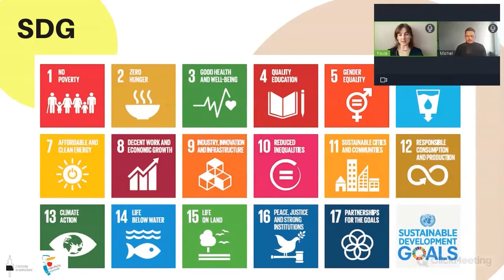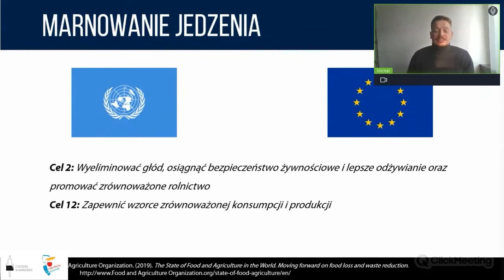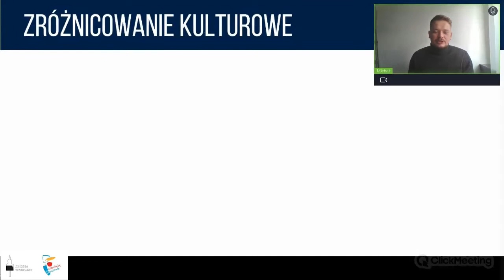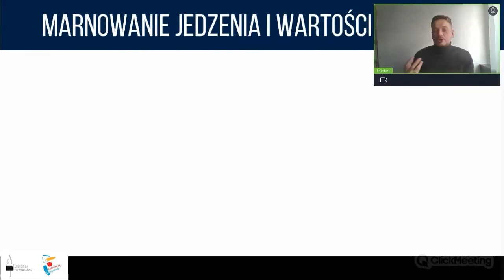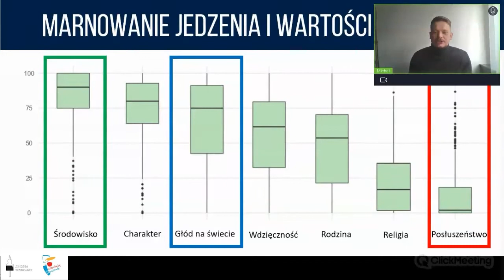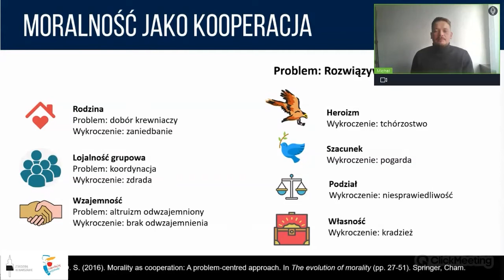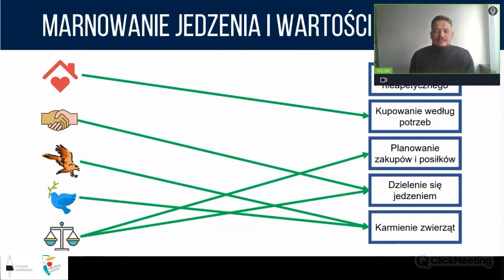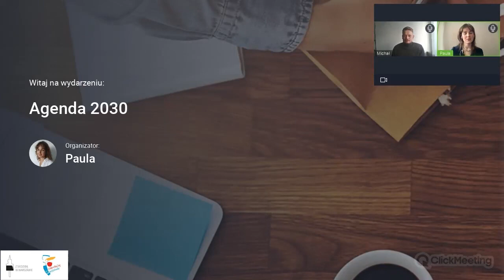Zero głodu: jak ograniczyć ilość marnowanego jedzenia?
Do roku 2030 o połowę ograniczymy ilość marnowanego jedzenia - przynajmniej takie jest założenie agendy Organizacji Narodów Zjednoczonych. Minimalizacja ilości marnowanego jedzenia w znaczący sposób może przysłużyć się zapewnieniu bezpieczeństwa żywnościowego na świecie, oraz zmniejszyć negatywny wpływ rolnictwa na środowisko. Wydawać by się mogło, że marnowanie jedzenia jest powszechnie oceniane jako niewłaściwe zachowanie i osiągnięcie celów agendy ONZ nie powinno budzić kontrowersji. Badania psychologiczne pokazują jednak, że ludzie nie do końca zachowują się zgodnie z deklarowanymi wartościami. O tym, dlaczego ludzie uważają marnowanie jedzenia za niemoralne i w jaki sposób ich wartości przekładają się na zachowanie opowie dr Michał Misiak, stażysta na Uniwersytecie Oksfordzkim, który bada psychologiczne uwarunkowania marnowania jedzenia.
Prowadzący:
dr Michał Misiak jest psychologiem, stażystą w Szkole Antropologii i Muzeum Etnografii Uniwersytetu Oksfordzkiego. Prowadzi badania dotyczące związku naszych postaw i wartości moralnych z marnowaniem jedzenia.

Wydarzenie zostało zorganizowane w ramach projektu ''Od Agendy do Warszawy 2030'', współfinansowanego przez Miasto st. Warszawa.